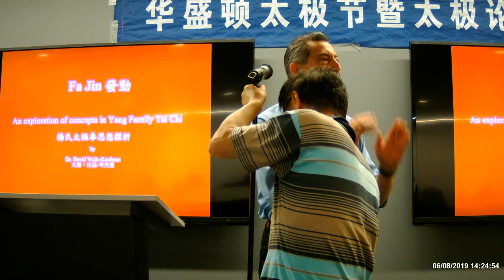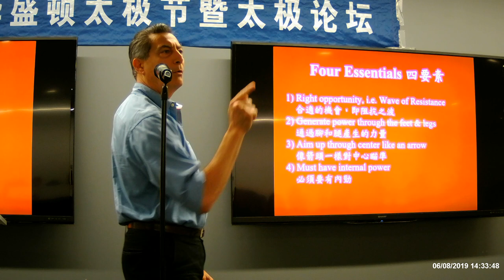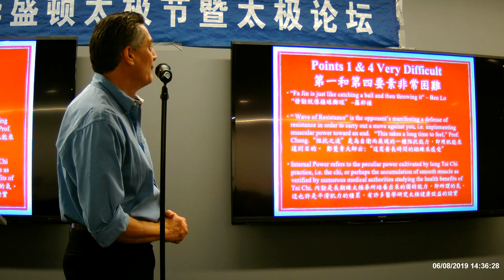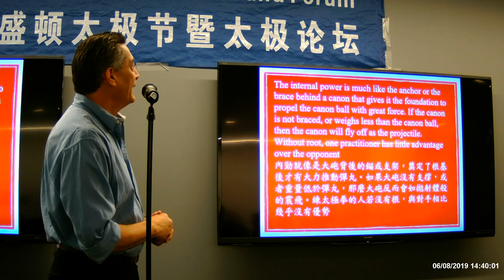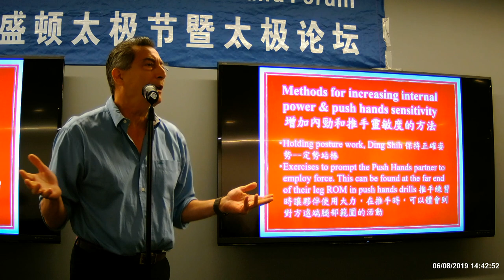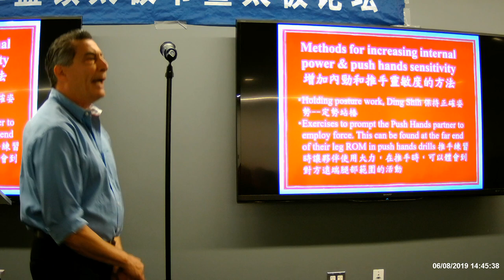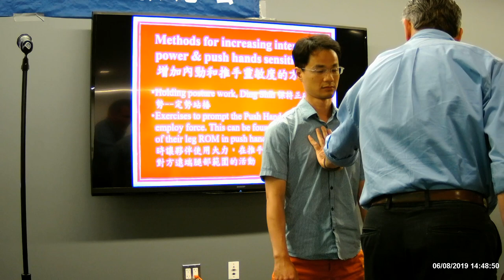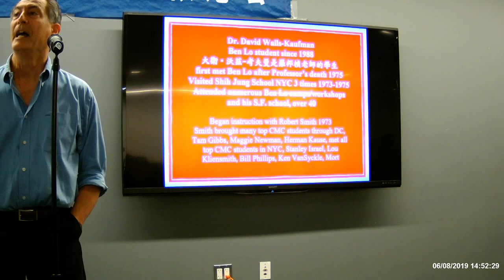David Walks-Kaufman - Tai Chi Fa Jin - An Exploration of Concepts in Yang Style Tai Chi Chuan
Dr. David Walks-Kaufman started study in Taichi in 1988 and is a senior student of the internationally renowned Ben Lo, who is himselft the senior student of the late and even more internationally renowned, Prof. Cheng Man-ching, from whom 250,000 students descend worldwide. David also studied with internationally-read Robert Smith and illustrated in one of his books. Smith is perhaps the world's most heralded author on Tai Chi and Chinese martial arts. David has travelled the world for competitions and won many top honors, and is currently working on a book on chiropractic history and research.

This vidoe was his speech at the 7th Greater Washington TaiChi Forum on June 8, 2019.